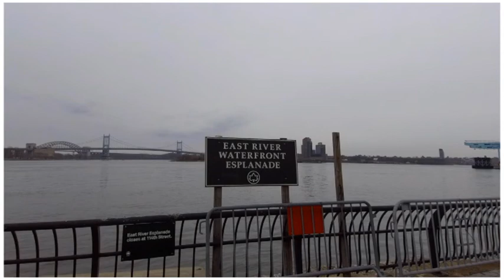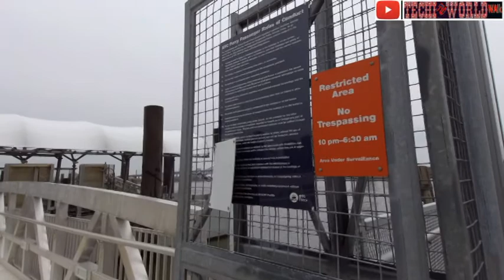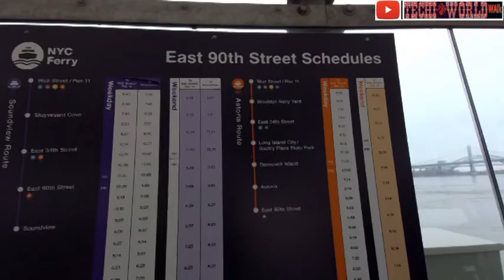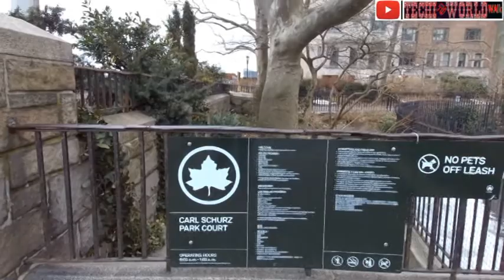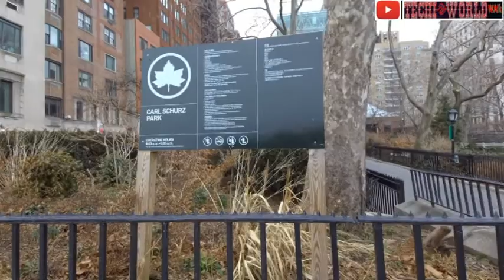NYC Sunday Walk From E 86 Street & Lexington Ave & More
Welcome This Sunday walk exploration started from E. 86th Street on Lexington Ave toward E. 96th Street to East River Waterfront Esplanade. East River is often overlooked, but it is the home to the Brooklyn Bridge, Manhattan Bridge, Queensboro Bridge, Williamsburg Bridge, and also the Roosevelt Island tram. Anyway, my Sunday exploration went further than the East River Waterfront Esplanade. There is a ferry service on East 90th Street Ferry with schedule for anyone that wants to explore the waterways.

Watch this video to experience the incredible and exciting walk exploration virtually with me. Thanks so much for stopping to watch my videos.

Timestamp Exploring:
00:00 E. 86th Street & Lexington Ave,
00:32 Lexington Ave.
15:38 E. 96th Street
25:46 East River Waterfront Esplanade
34:46 East 90th Street Ferry
37:52 East River Waterfront Esplanade
49:04 E. 83rd Street
50:42 East End Ave.
56:52 E. 79th Street
59:09 York Ave
01:17:55 E. 63rd Street
01:20:24 1st Ave.
01:21:54 E. 62nd Street